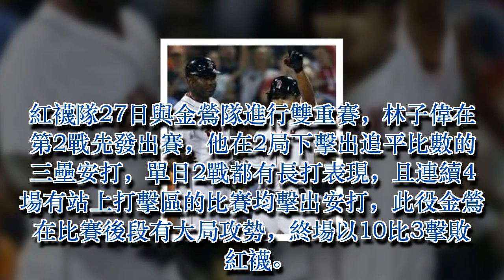MLB》林子偉三壘安打建功 連4戰有安打表現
紅襪隊27日與金鶯隊進行雙重賽，林子偉在第2戰先發出賽，他在2局下擊出追平比數的三壘安打，單日2戰都有長打表現，且連續4場有站上打擊區的比賽均擊出安打，此役金鶯在比賽後段有大局攻勢，終場以10比3擊敗紅襪。